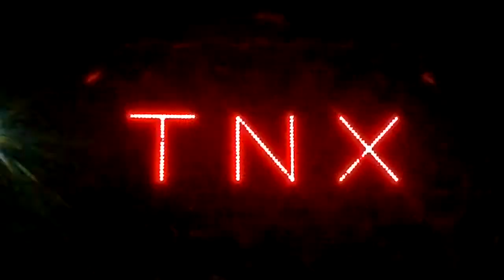Luciano Closing Party @ Tenax Club 11 May 2013 [ Part_03]